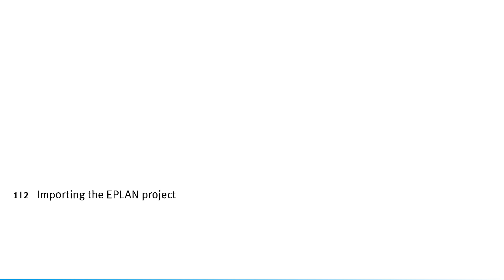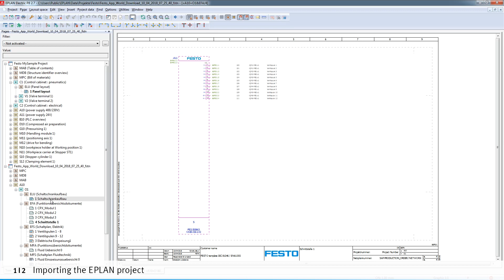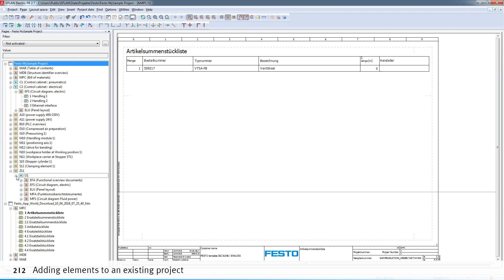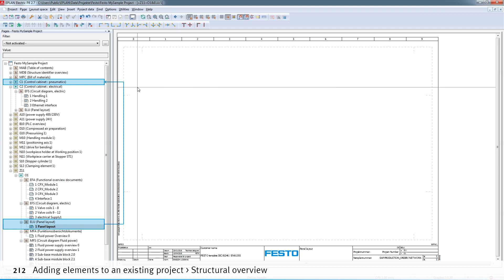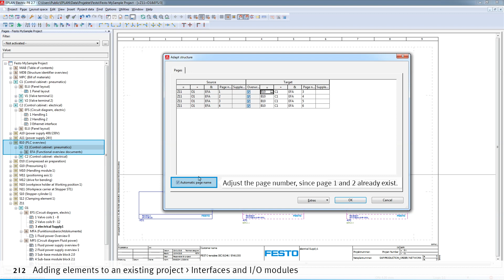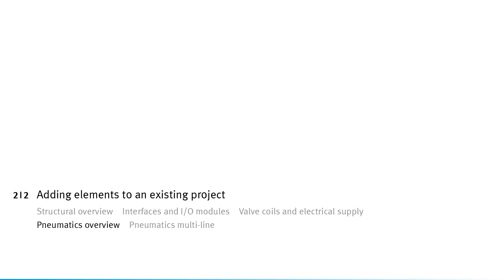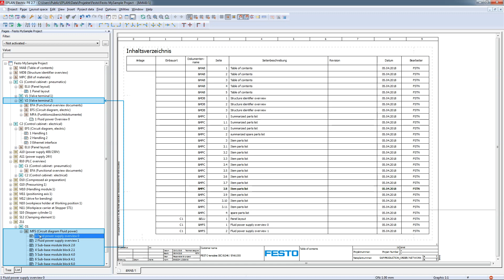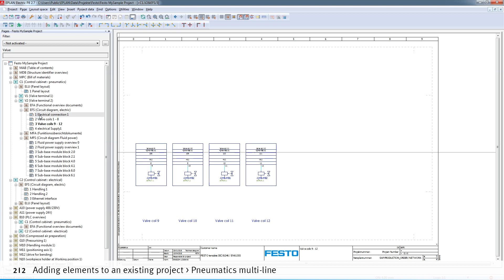Schematic Solution EPLAN Project: Importing the EPLAN project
The “Schematic Solution” app creates a complete EPLAN Project depending on the individual configuration of a valve terminal – this tutorial explains how, as a second step, you can import this into your own existing project.

00:00 Importing the EPLAN project

02:18 Adding elements to an existing project
03:44 - Structural overview
04:45 - Interfaces and I/O modules
05:40 - Valve coils and electrical supply
06:45 - Pneumatics overview
07:31 - Pneumatics multi-line